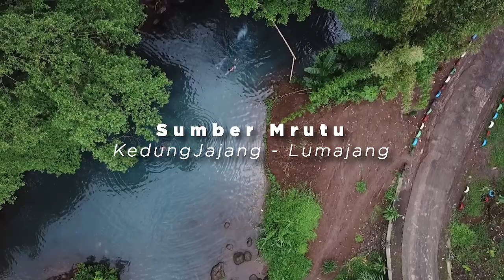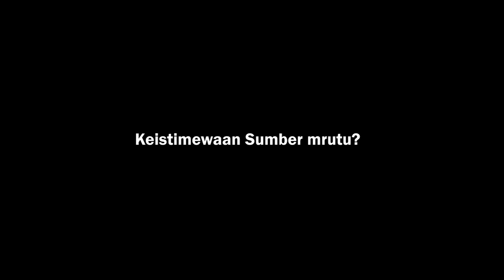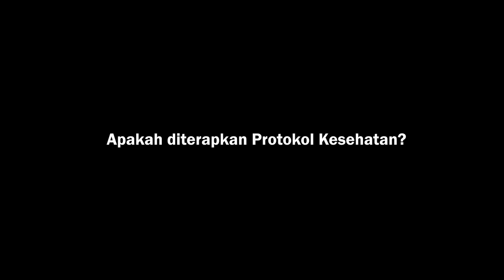SUMBER MRUTU, WISATA BARU FAVORIT WARGA LUMAJANG